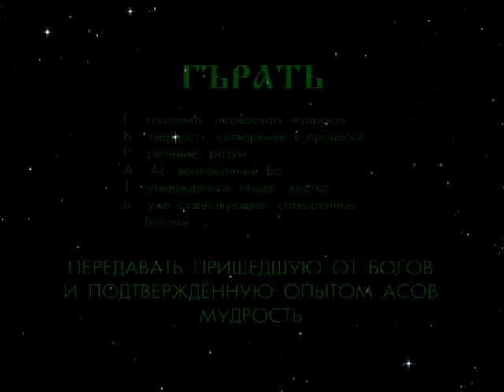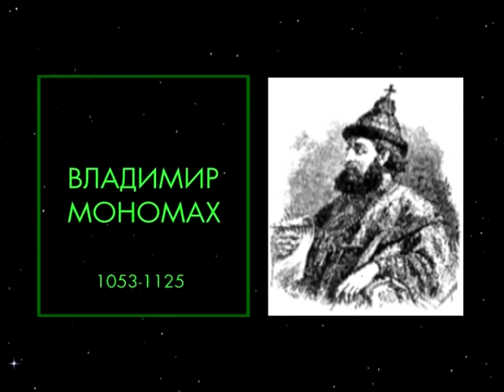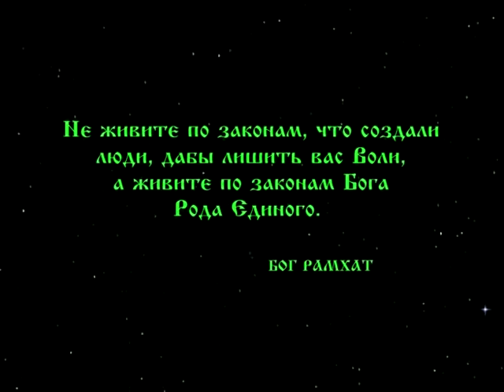Миф о татаро-монгольском иге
- цель проекта ИГРЫ БОГОВ - привлечь внимание к ресурсам внутреннего мира человека, узнать, исследовать и сделать известными знания и опыт наших Щуров и Пращуров для восстановления способностей к восхождению по духовному пути эволюции. А также, научиться применять накопленный тысячелетиями опыт в повседневной жизни.